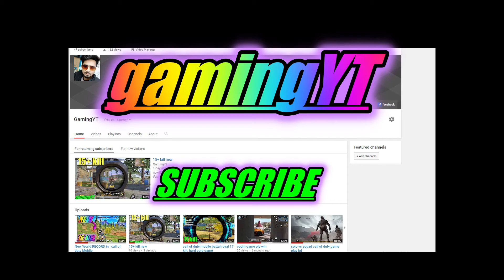eason 6 Official Trailer Cod mobile | Call of duty mobile | Cod Mobile Season 6 New Leaks & Updates